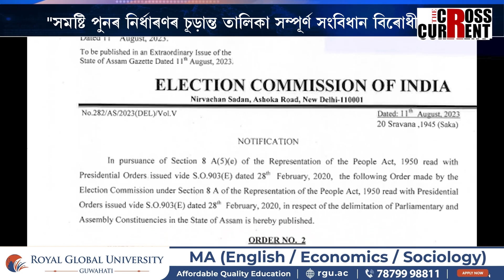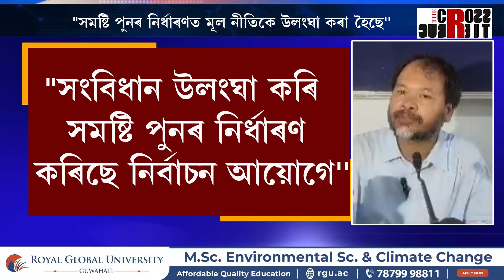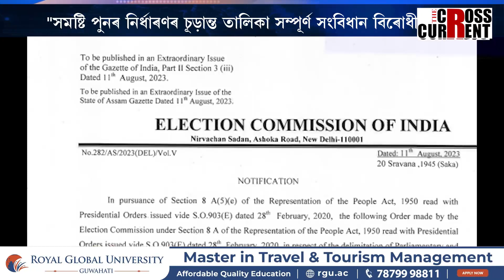"সমষ্টি পুনৰ নিৰ্ধাৰণৰ চূড়ান্ত তালিকা সম্পূৰ্ণ সংবিধান বিৰোধী"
"সমষ্টি পুনৰ নিৰ্ধাৰণৰ চূড়ান্ত তালিকা সম্পূৰ্ণ সংবিধান বিৰোধী। সমষ্টি পুনৰ নিৰ্ধাৰণত মূল নীতিকে উলংঘা কৰা হৈছে।'' যোৰহাটত এখন সংবাদমেল সম্বোধন কৰি ৰাইজৰ দলৰ সভাপতি অখিল গগৈৰ এই অভিযোগ।